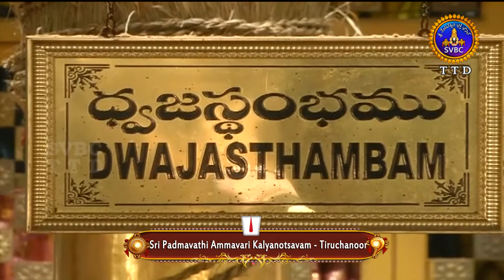SRI PADMAVATHI AMMAVARI KALYANOTSAVAM | TIRUCHANOOR | 25-09-2020 | SVBC TTD